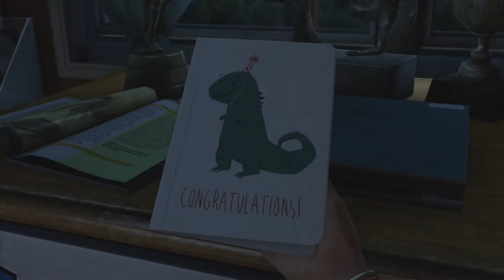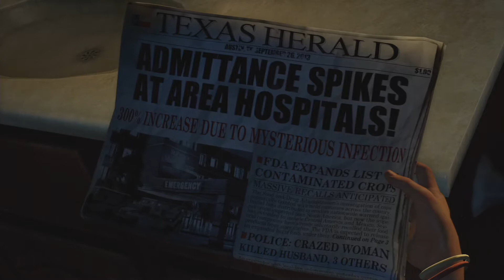Let's play The Last of Us Remastered Part 1 (TLoU) - A beginning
Hey everyone, welcome to my new channel.

The first let's play I'm going to be doing on this channel is the last of us, a great game at that, I hope you watch and enjoy, please give me feedback as its vital to improving myself and your viewing experience.